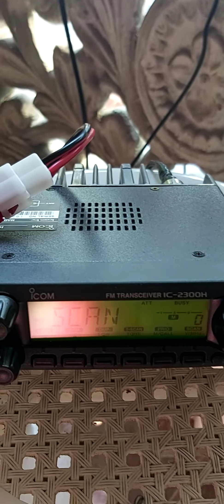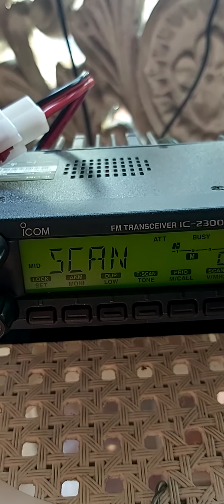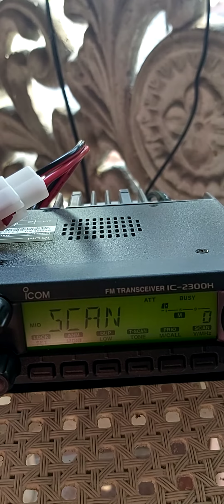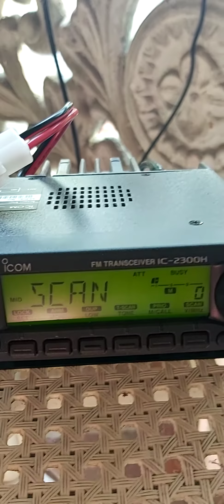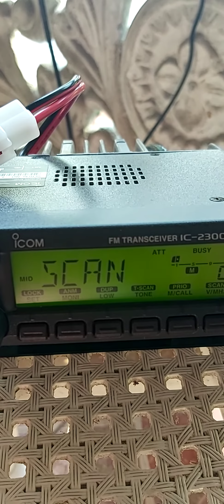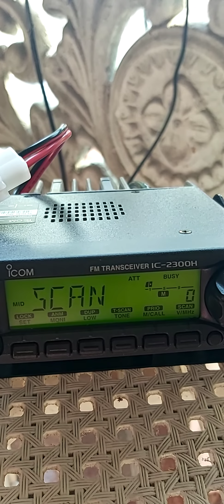Icom2300h modulating from isabela philippines to australia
Modulating from isabela philippines to australia, canada, and usa. With echolink of friend of mind in bagabag nueva viscaya,